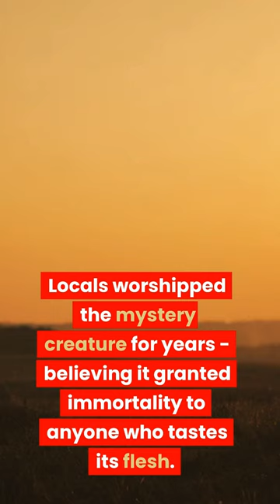Mystery of 300-year-old mummified mermaid with creepy human face finally solved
mystery mummy mermaid creepy human haunted creature #300 china The discovery of a 300-year-old mummified mermaid with a creepy human face would undoubtedly be a fascinating and mysterious find. Mermaids are mythical creatures that have captured human imagination for centuries, and the idea of discovering one in real life would be thrilling.

The presence of a human face on the mermaid's body would only add to the mystery and intrigue. How could a creature that is supposed to be half-human and half-fish have a fully formed human face? Scientists and researchers would undoubtedly be eager to unravel the mystery and learn more about the creature's origins and how it came to be mummified.

Once the mystery is finally solved, it could lead to a better understanding of the folklore and myths surrounding mermaids and other mythical creatures. It could also shed light on the practices and beliefs of cultures from hundreds of years ago.

In conclusion, the discovery of a 300-year-old mummified mermaid with a creepy human face would be a fascinating and mysterious find. Once the mystery is solved, it could lead to a better understanding of folklore and myths and shed light on past cultures and practices. 🤖🤖